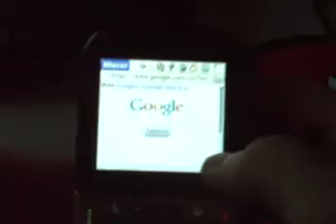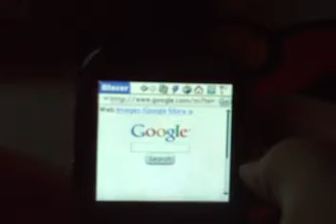Palm Centro hax - TealOS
This is my Palm Centro running TealOS, a WebOS clone. Sorry for the shaky cam. I needed both hand to use the phone so I was holding the camera from the strap using my teeth.
This software is no longer available because Palm issued a cease and desist letter to the developers. Do not ask me to distribute it or how to get it.